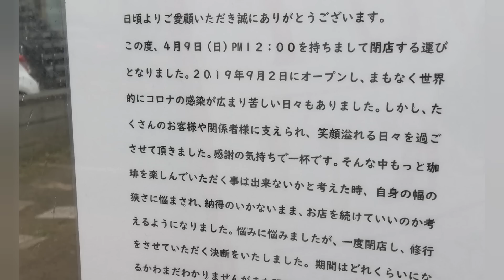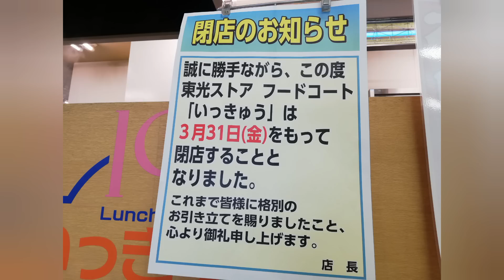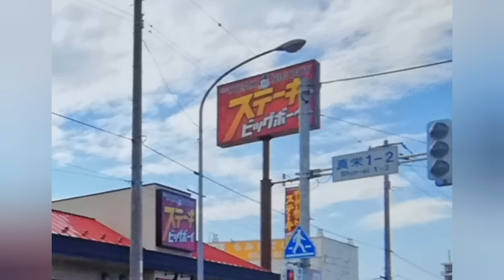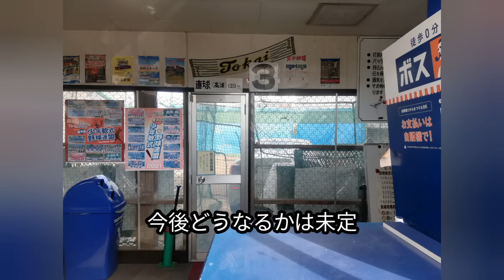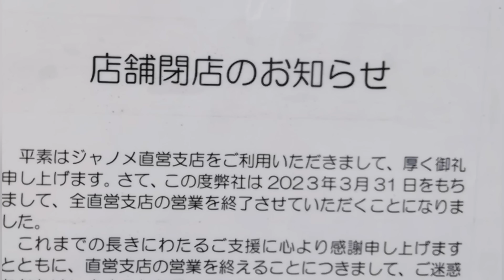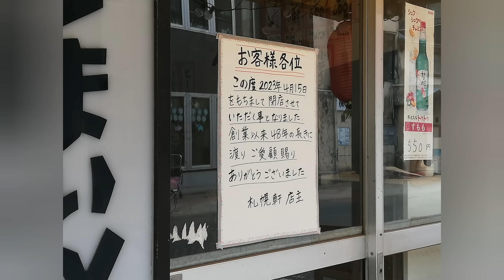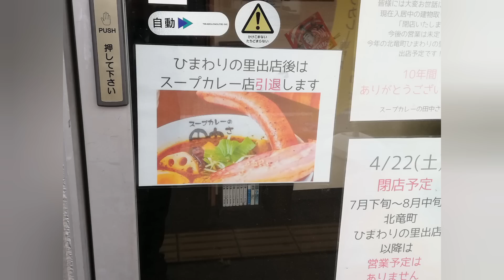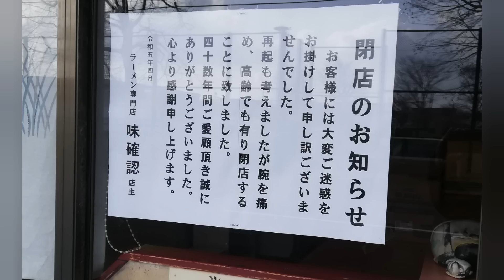札幌★閉店2023年4月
過去の閉店は再生リストにあります。
定期的にオープン情報、閉店情報を載せています。